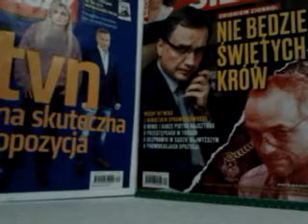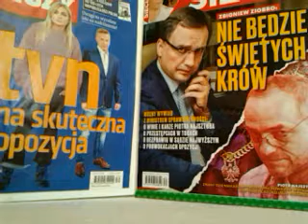video 2016 11 07 20 30 08